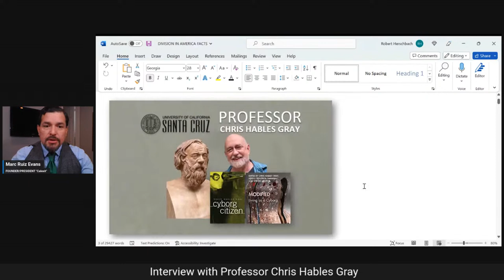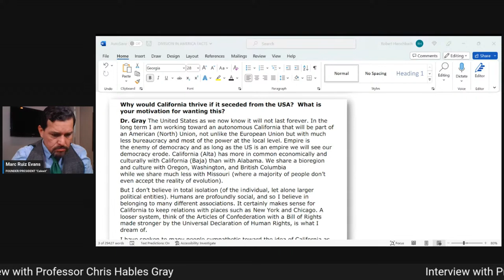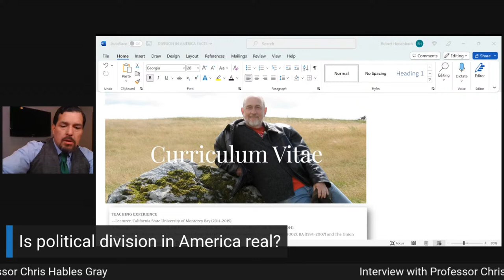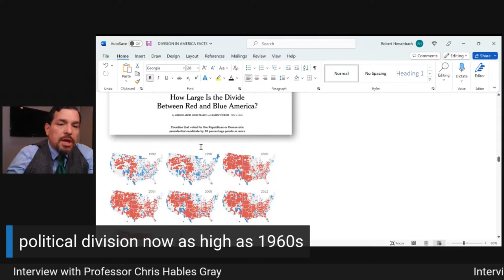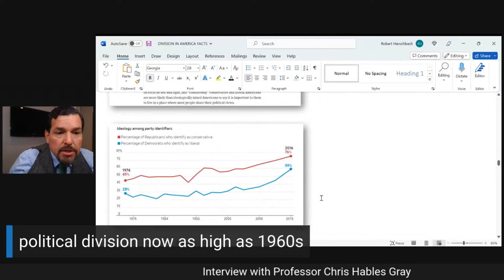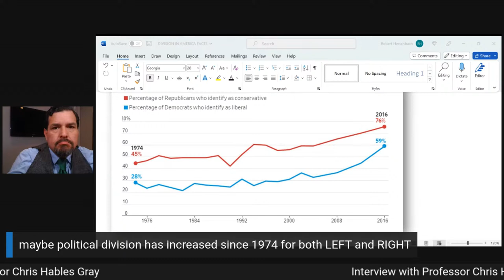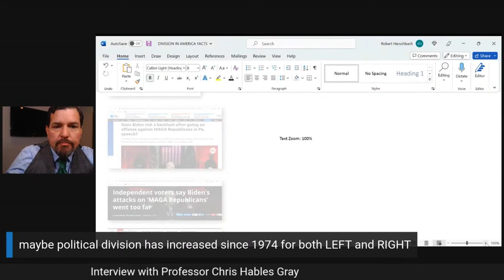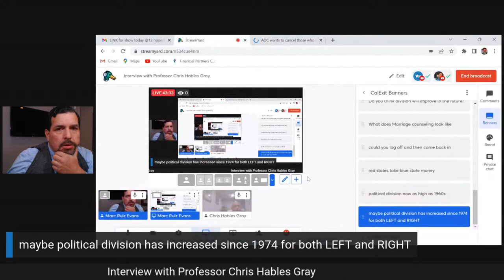Interview with Professor Chris Hables Gray